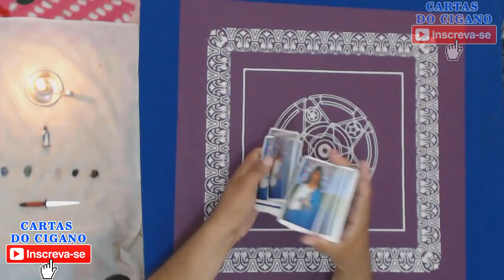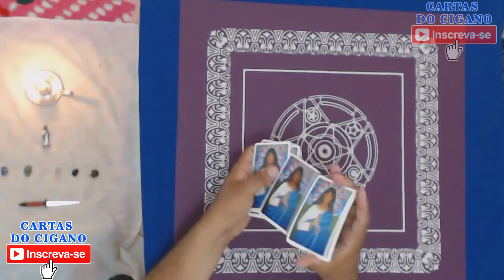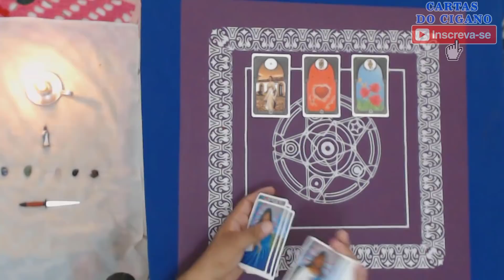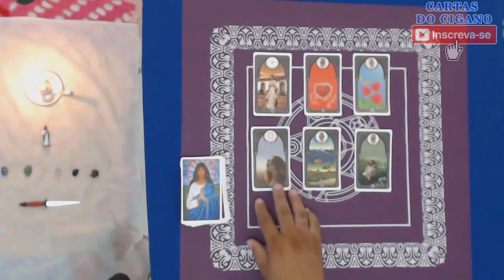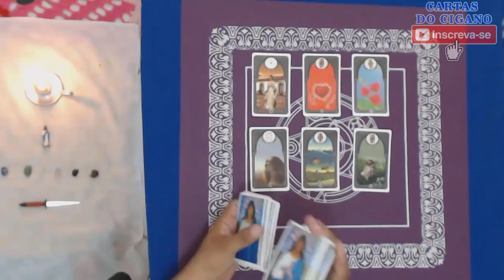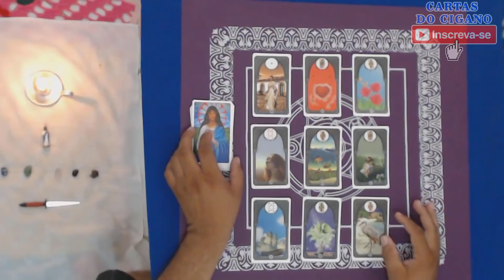SAGITÁRIO OUTUBRO DE 2018 🎴 AMOR, TRABALHO E SAÚDE 🎴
Leitura intuitiva sobre a energia geral do mês de outubro de 2018 para o signo de sagitário, utilizando como ferramenta as cartas do Baralho Cigano.